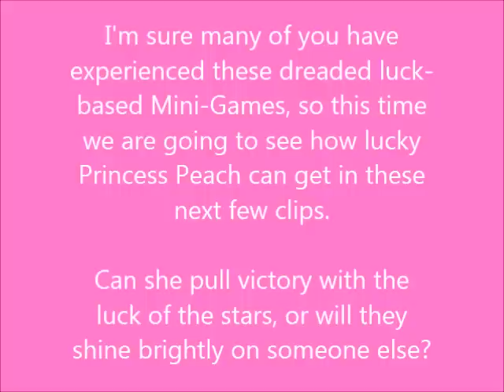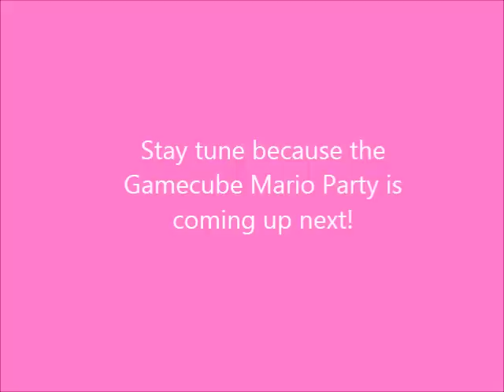Mario Party All ~ Is Peach Feeling Lucky? - Part A (PRF #21)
This is the first of the three!
It's too good to be true, but its here. The Finale of Peach's Random Friday.
After about six months of creating fancy little clips of how wonderful Princess Peach is, it is time to close out this Random Friday. Before we do that, I have something exciting to show you. The only way to conclude (and start) this playlist was by playing my all-time favorite Peach game. That's right, it is Mario Party. Not just one, by the way, but the whole lot of the first one (released in 1998) to the current ninth one (released 2012). So what awaits us?

If you have ever played Mario Party, then you are aware that many of them feature a variety of luck based mini-games. So, I decided to see how well Peach's luck can get if we played almost every single luck mini-game. Although several of them you might not agree with, or possibly I missed one, but these are what I consider to be luck based. Also, the only luck based mini-games featured are the ones accessible when playing a Battle Royal (Tag or Duel included) board game. Is Princess Peach lucky enough to beat the computer players against a game of chance? Let's find out, go Peach!

Mario Party 1-8: Computer Difficulty - Hard
Mario Party 9: Computer Difficulty - Very Hard

Side Note: Sorry that I was unable to feature Mario Party DS, it would have been added if my camera was functioning properly. Maybe someday, though : )

Also, thank you so much if you have been watching this Random Friday since the beginning to its epic conclusion. See you on Christmas Eve for the next Super Mario Brothers 2 episode!